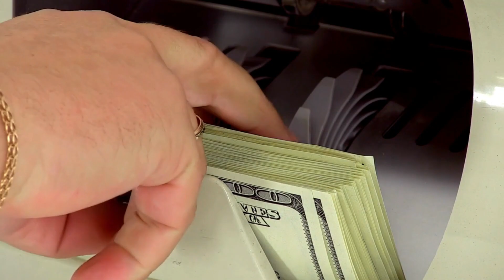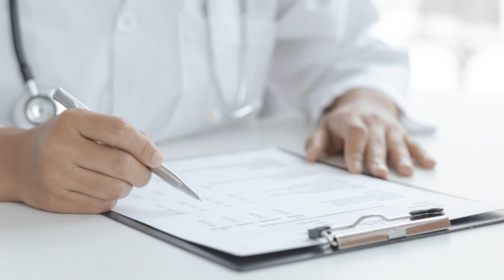Comment éviter l'halitose et la gingivite?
Prévenir l'halitose et la gingivite avec une bonne hygiène bucco dentaire  10 Mesures

Selon une étude publiée dans l'American Journal of Dental Research, une bonne hygiène buccale aide à prévenir l'halitose et la gingivite. Conscients des dangers de l'halitose, nous avons sélectionné les 10 mesures les plus efficaces pour protéger votre gingivite et votre santé bucco-dentaire.

Dans cette vidéo, nous vous donnerons des instructions étape par étape sur les 10 étapes à suivre.

Vous pouvez également l'aimer.

⭕ La voix de cette vidéo est fournie par une IA. Vous pouvez les trouver ici pour votre
Projets.